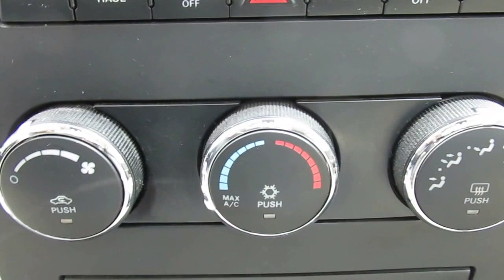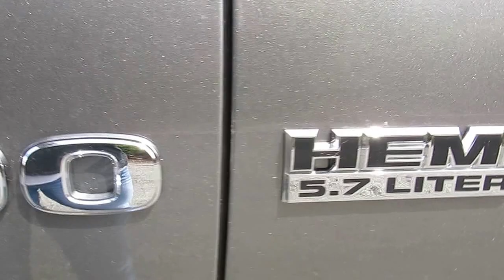2011 Ram 1500 Big Horn f790